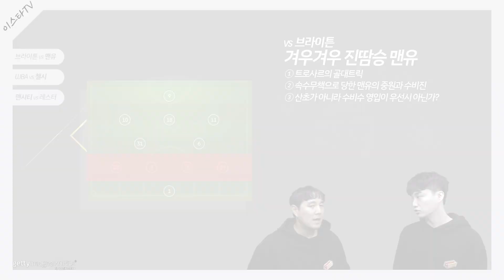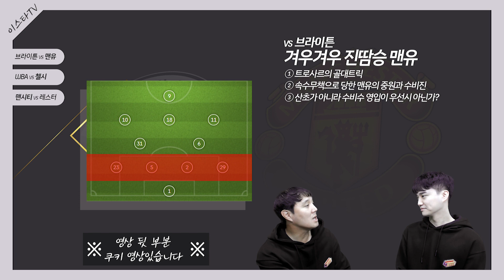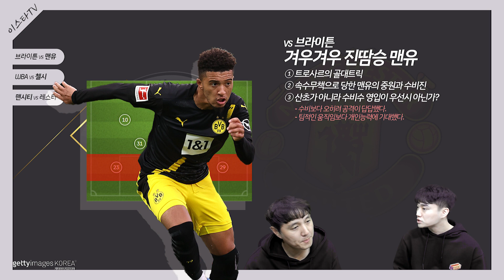[주간탈곡기] 3R 탈곡기 선정 과정 : 맨유 진땀승→첼시 무승부→맨시티 대패?